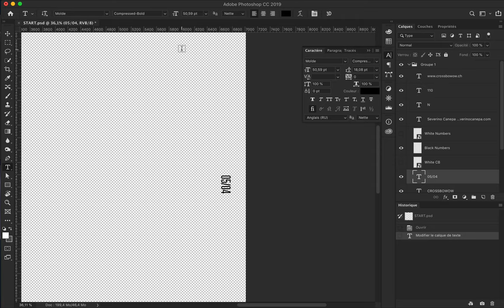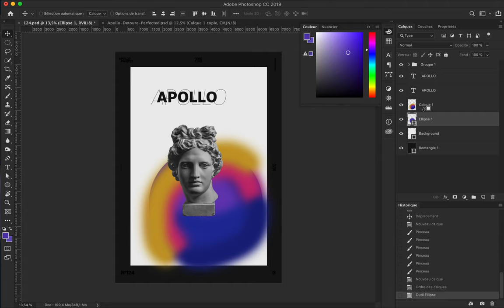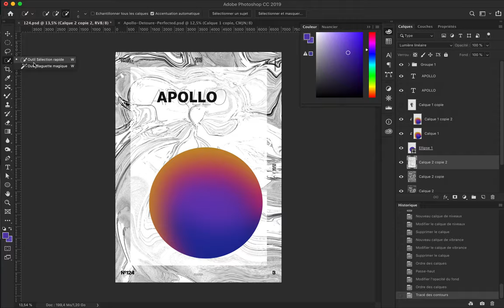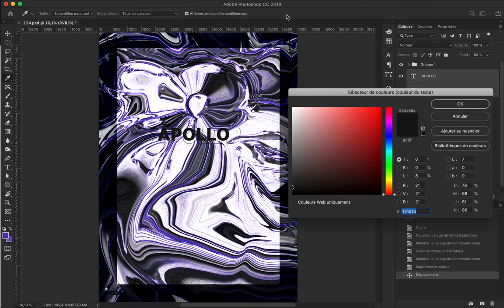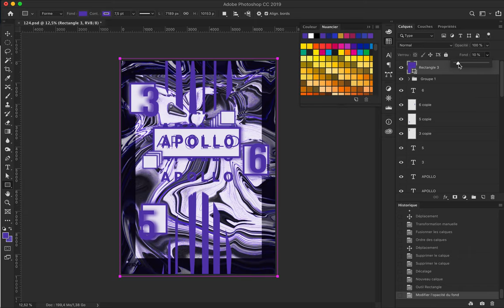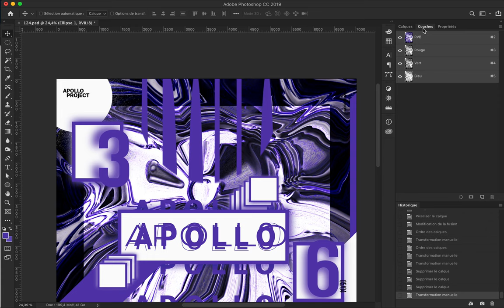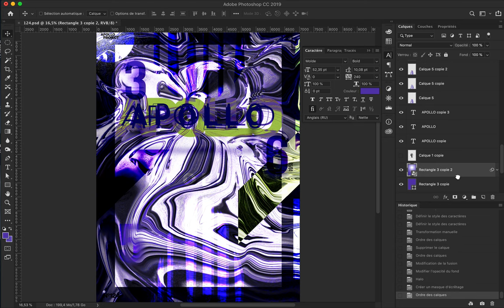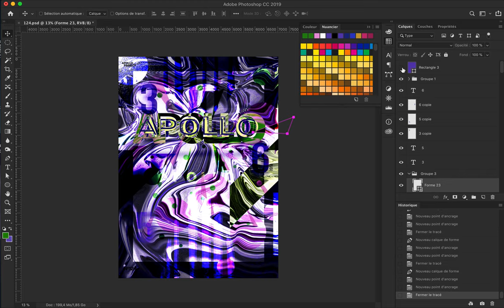Apollo's Psyche Speed Art Poster #124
An explosion of experimentations and elements presented as a rough draft poster design.